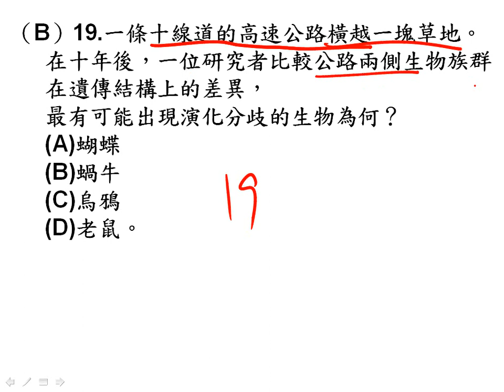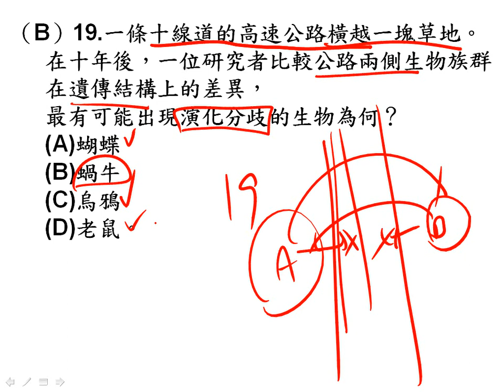t高三進度考ch12,13單選19三廉